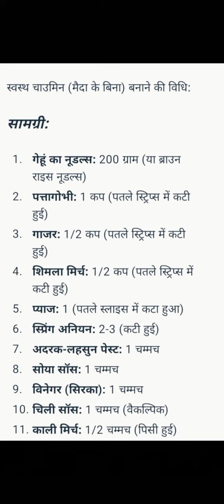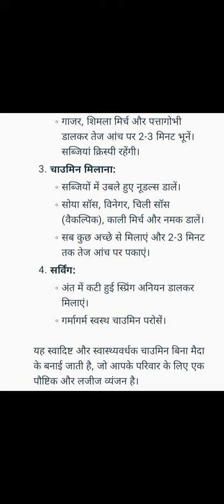healthy chowmin recipie without maida chowmin in hindi